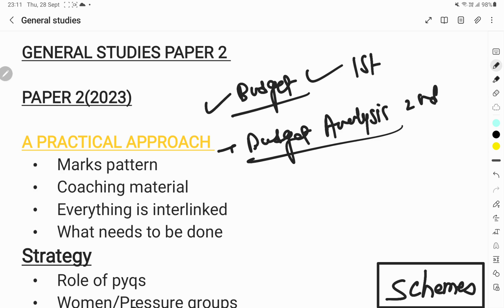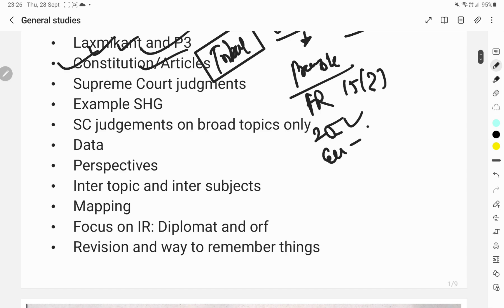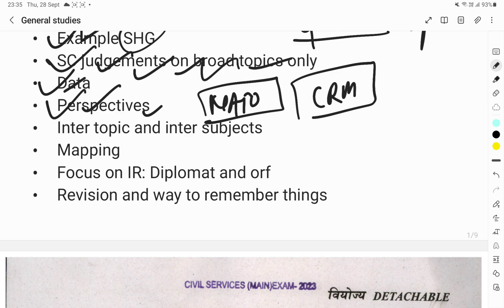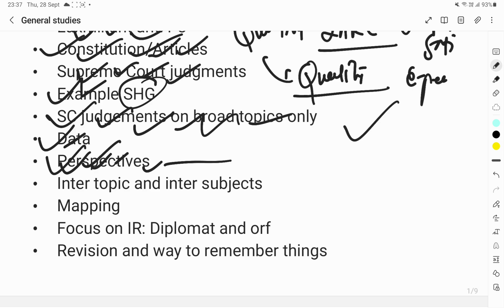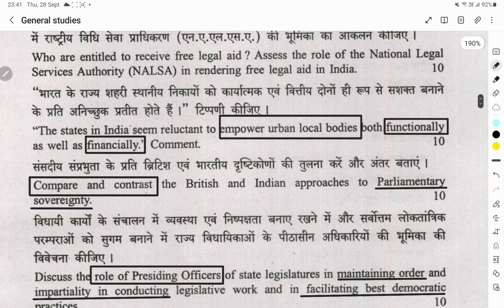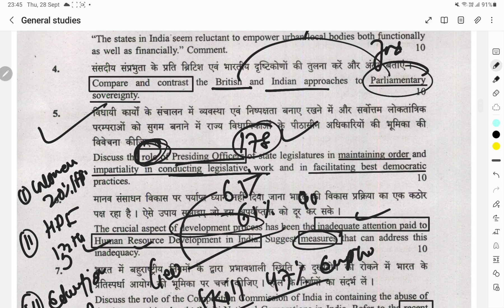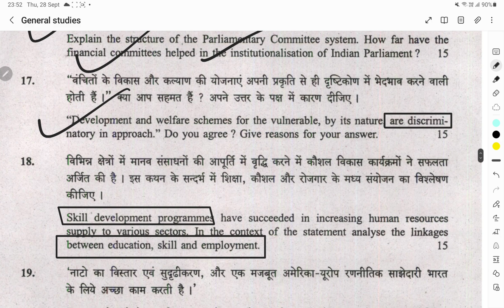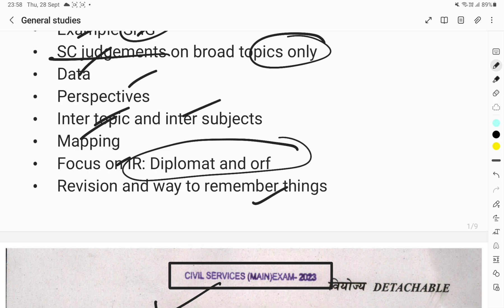Complete strategy for GS 2 MAINS